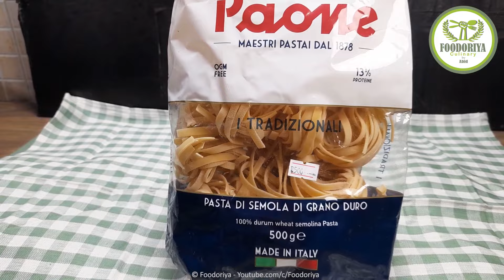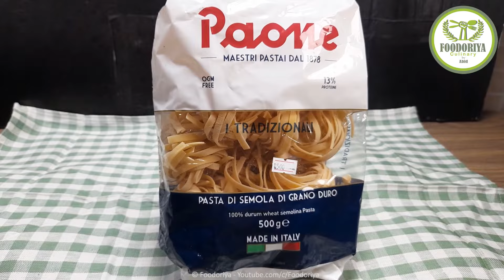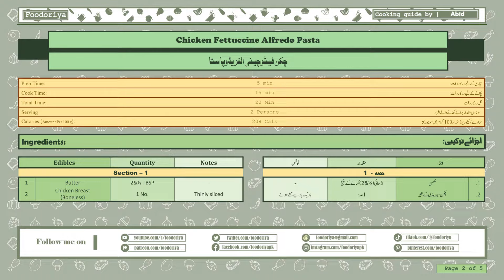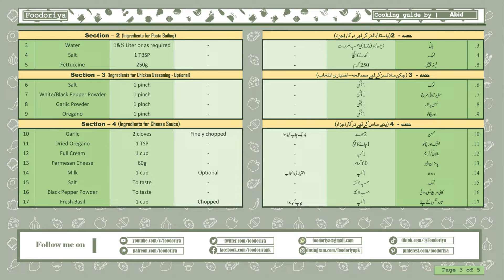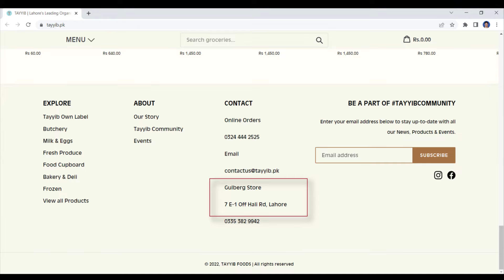Chicken Fettuccine Alfredo Pasta Recipe by Foodoriya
Follow him on Facebook at fb@foodoriyapk
Follow him on Instagram at @Foodoriyapk
Follow him on Twitter at @foodoriya
Follow him on Pinterest at @foodoriya

 • Happy Whistling Ukulele - LesFM (No C...